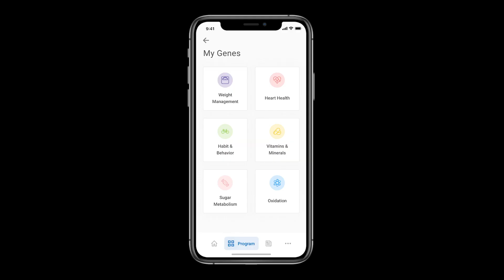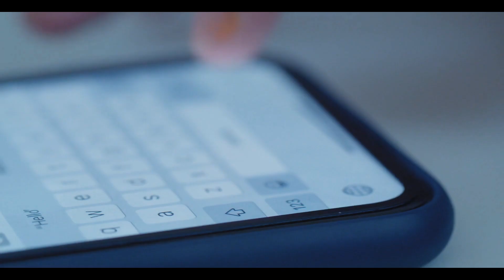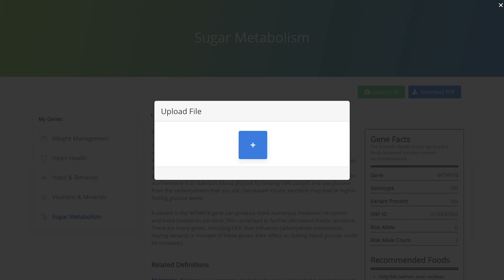BASE10 Genetics | Nutrition Genomics Program | Enterprise Solution for Chronic Diseases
This medical-grade program reveals how DNA impacts your health and provides life-altering recommendations based on your specific genes.

The Nutrition Genomics program:
- Will pair you with a registered Dietitian to construct a personalized health plan to help you lose weight and possibly reduce your medication needs. (indirectly addresses diabetic and obese cohort)
- Offers unlimited support to participants enrolled as a medical benefit.
- Gives invaluable insight on how your particular genetics impact heart health, cholesterol, sugar metabolism, vitamin & mineral needs, and even your behavior! (indirectly applies to diabetics/obese and healthy cohorts)

Get a Personalized Tour of Our Program